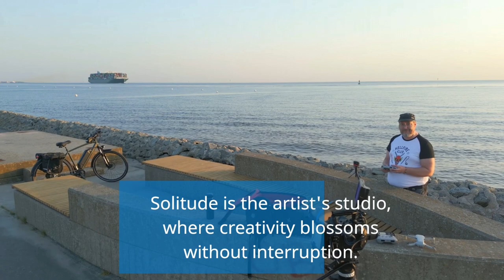Embracing Solitude: Why Alone Time Matters?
Embracing Solitude: The Power of Alone Time

In today's fast-paced world, solitude offers a sanctuary for reflection and personal growth. This video delves into the transformative power of spending time alone, highlighting its profound benefits for the mind and soul.

🌟 Key Takeaways:

Solitude vs. Loneliness: Understand the enriching experience of intentional alone time.
Benefits Unveiled: Explore the psychological and emotional advantages of solitude.
Personal Reflections: Relatable stories of moments that changed lives.
Harnessing Solitude: Tips to seamlessly integrate alone time into your daily life.
Creativity Unlocked: How solitude can be your secret weapon for innovation.
Mindful Moments: Engage in introspective exercises to connect deeper with yourself.

📌 Timestamps:

0:00 - Introduction to Life's Guarantees
0:15 - Navigating Uncertainties
0:25 - Embracing Change
0:35 - The Essence of Living Amidst Chaos
1:05 - The Beauty of Life's Unexpected Moments
1:25 - The Profound Lessons Hidden in Life
1:45 - Conclusion & Takeaways
1:55 - Call to Action: Subscribe for More Insights